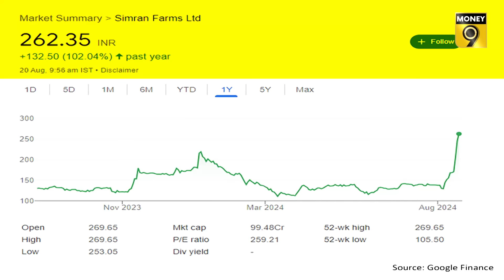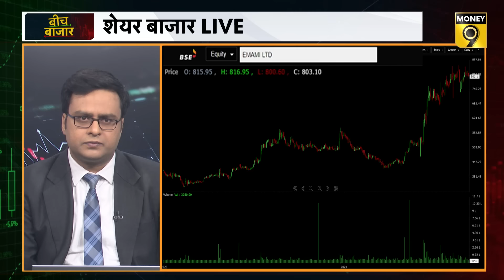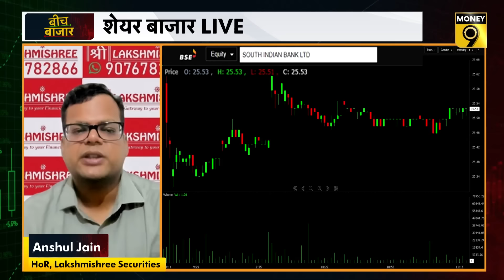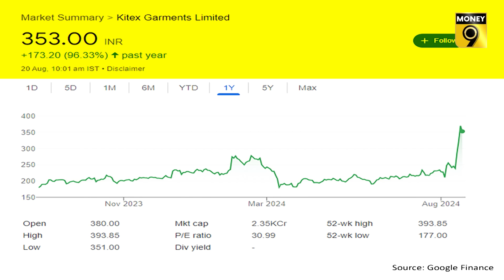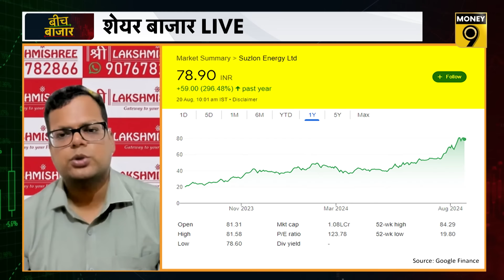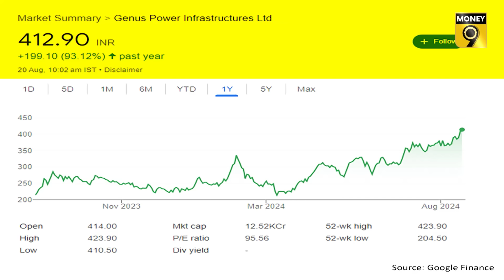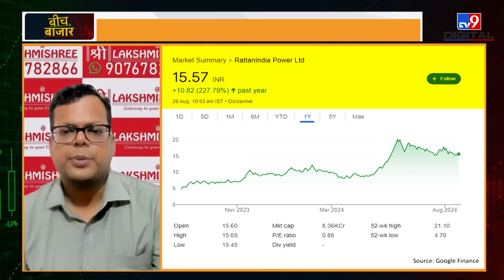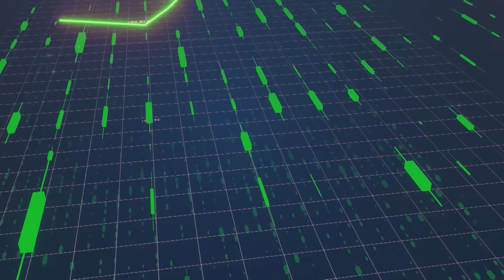Suzlon, RTN Power, Simran Farms, Morepen Laboratories, Kitex Garments Share में क्या करें?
किन छोटे शेयरों में निवेश से होगी कमाई? मौजूदा स्तरों से कौन से छोटे शेयर निवेश के लिए हैं आकर्षक? पावर शेयरों में कहां बनाएं रणनीति? शॉर्ट और मीडियम टर्म में कहां करें निवेश? जानने के लिए देखिए ये वीडियो..